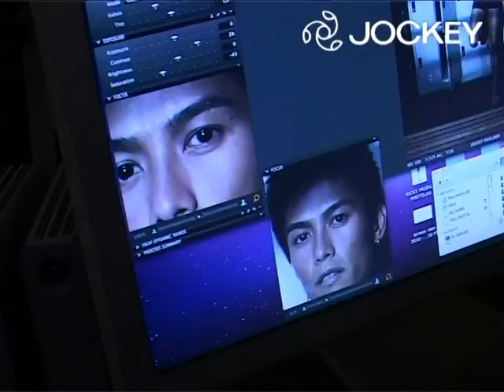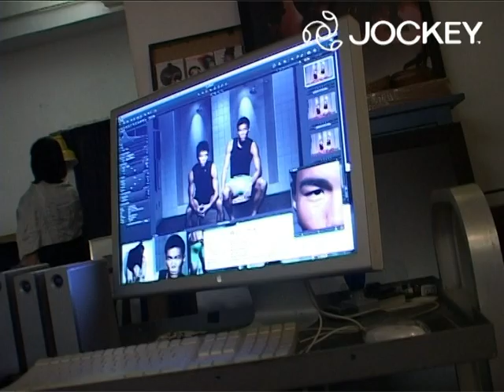Jockey Sport making of - full version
Jockey Sport - Chan Siu Ki & Peter Man (full version)